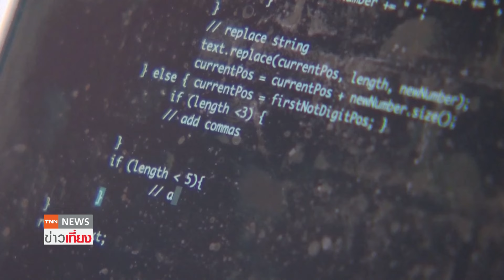หุ้นไมโครซอฟท์ร่วง หลังรายได้คลาวด์ต่ำ | ย่อโลกเศรษฐกิจ 31 ก.ค.67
หุ้นไมโครซอฟท์ร่วงลง 7% ในการซื้อขายนอกเวลาทำการของตลาดหุ้นนิวยอร์กในวันอังคาร (30 ก.ค.) แม้บริษัทเผยรายได้และกำไรสูงกว่าที่คาดการณ์ แต่นักลงทุนกลับผิดหวังกับรายได้ธุรกิจคลาวด์ที่ต่ำกว่าคาด